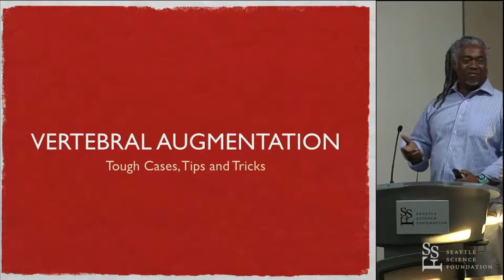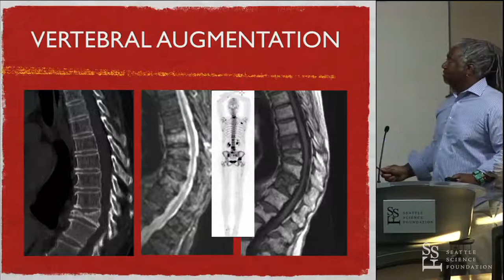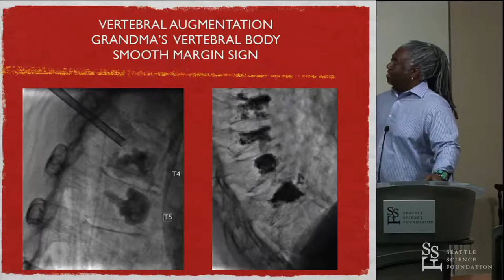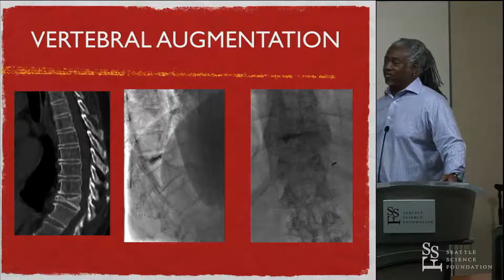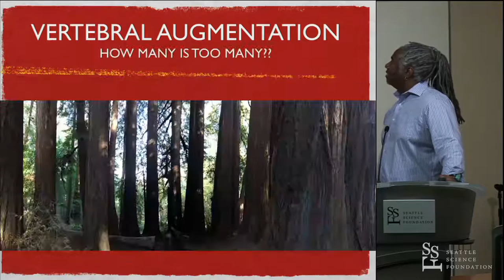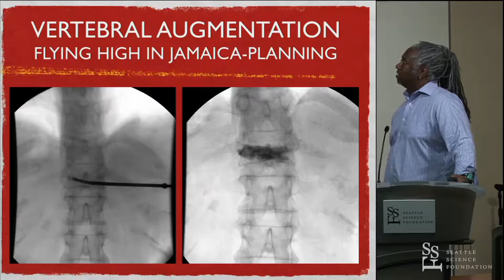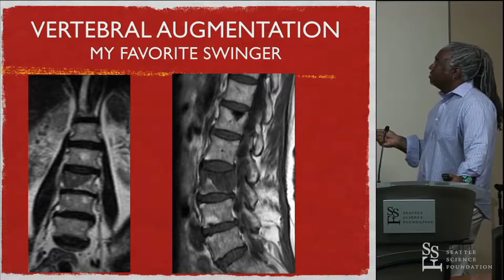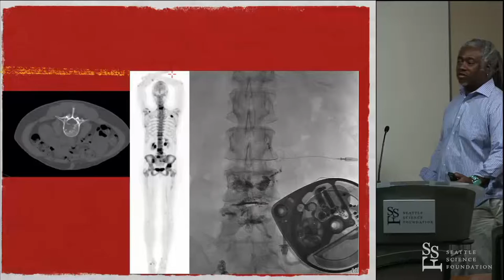Vertebral Augmentation - Ezell Askew, MD